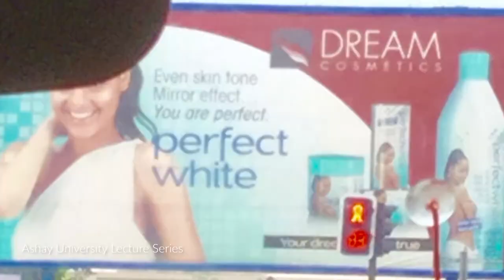MDDK Ep9 Seg2 African Aesthetics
HOTEP Today, I’m talking Aesthetics – What is Beautiful? in what will be a two-part episode.  All people have an aesthetic sensibility, defining and answering the question, what is beautiful?, from their own cultural and historical context.  Beauty is a subjective and objective topic.  However, like virtually all aspects of African and African diaspora history and culture, since being brutally disrupted by European conquest and the imposition of white supremacy, the issue of aesthetics, for us, has been highly problematic...

Aesthetics: Reading List

African Aesthetics: Keepers of the
By Kariamu Welsh

Healing History: Reflections on Race and Forgiveness in Prose and Poetry
By Melodye Micëre Van Putten

Everyday Ubuntu: Living Better Together The African Way
By Mungi Ngomane – Foreword By Archbishop Desmond Tutu

Flash of the Spirit: African and Afro-American Art and Philosophy
By Robert Ferris Thompson

Healing Cultures: Art and Religion as Curative Practices in the Caribbean and its Diaspora
By Lizabeth Paravisini-Gebert & Margarite Fernandez Olmos:

Slave in a Box: The Strange Career of Aunt Jemima
By Marble Manning

Toms, Coons, Mulatto, Mammies and Bucks: An Interpretive History of  Blacks in American Films
By Donald Bogle